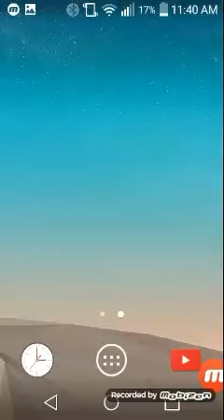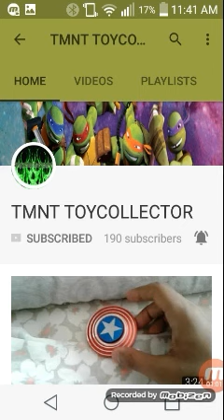TRANSPARENT screen and shoutout to tmnt toy collector